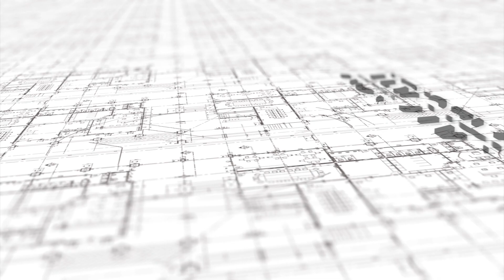DISALOGY ¡un mix de experiencias! 🔴 La Nube Ron Botran 🔴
Si se trata de variedad, la plataforma Rontástica es genial

Hoy te presentamos una bebida exótica: “La Nube Ron Botran” ✨

▪️Botran 18
▪️Amargo de angostura
▪️Barrica de roble americano para ahumar
▪️Syrup monin sandía
▪️Splash de botran 18
▪️Alga nori
▪️Miel

¡A preparar tu cóctel! 🍹

DISALOGY mezcla calidad y conocimiento. ¡Es un mix de experiencias!
Consume responsablemente.